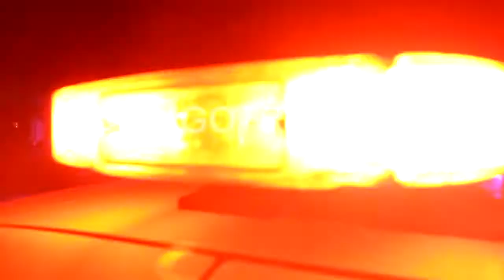CHOCA CONTRA VEHICULO Y AL HUIR SE IMPACTA CONTRA UNA PARED EN LA COLONIA CAMPESINA DELICIAS